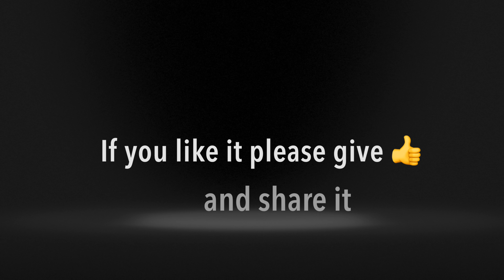Huawei S10 not charging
❤️Repair Tools

In MovilOne we replace the charging connector with a new and original one from Huawei when the one that owns does not work properly.  In particulary this repairs is to replace the load flex with accessories ( not just the charging connector).

You need to replace the charging port when:
- It needs to exert pressure so that the cable is born correctly in the connector.
- The phone is not recognized by the pc, and therefore can not synchronize its data.
- When the phone is plugged into an electrical source and it will not charge.
- The cable is not recognized by the phone.

In MovilOne we offer the highest quality, so we work with original Huawei parts for this type of repairs and all our repairs are guaranteed for 3 months.